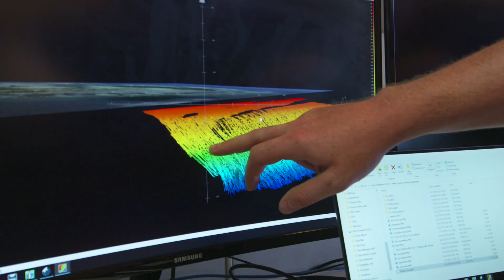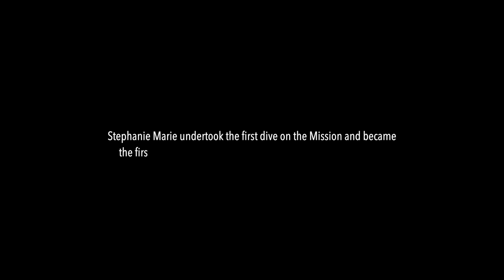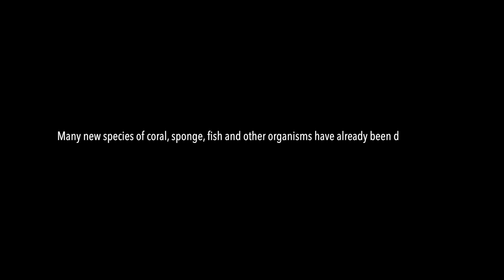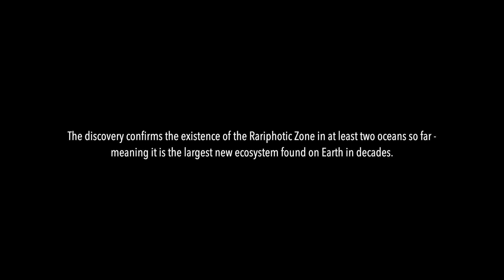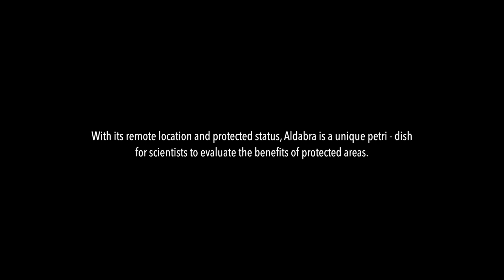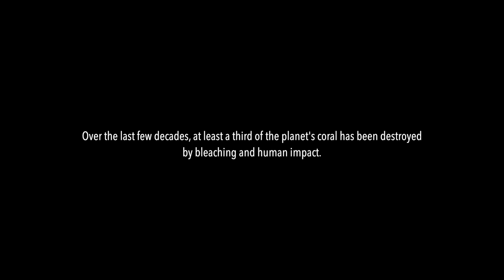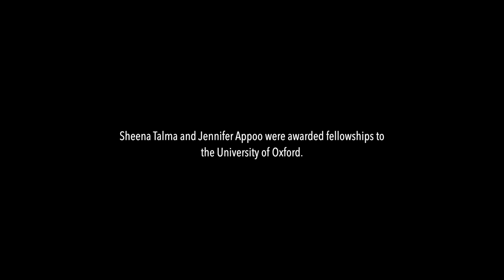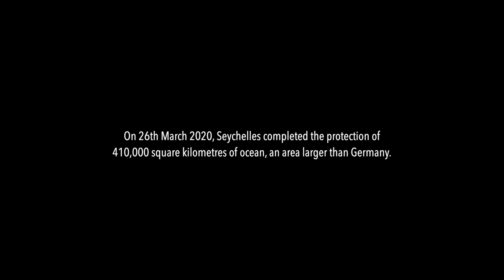First Descent: Seychelles - First Results & Discoveries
In 2019, Nekton, the Government of Seychelles and 40 international partners undertook the first deep sea research mission to explore and protect Seychelles.

In the months followed, scientists from Seychelles and around the world have been collaborating to analyse 1200 biological samples and over 20TB of ocean data.

This is the story of the first results and discoveries from this pioneering mission.